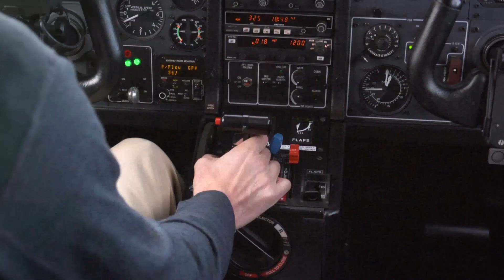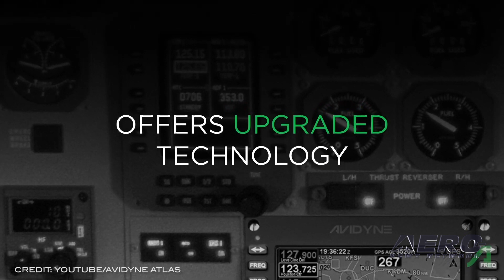Airborne 05.14.21: Eviation Powers Up, Piper M500/M600 RVSM, Avidyne Atlas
Also: Garber Shrine Honoree, Airport Improvement Grants, Pricey Astronaut Orientation, First T-7A Red Hawk

Eviation Aircraft has taken delivery of the first Alice EPU from magniX, the company powering the electric aviation revolution, a milestone in the build of 'Alice' as it prepares for first flight. The Alice all-electric aircraft, which may eventually fly nine passengers for up to 440 nautical miles, will be powered by magniX propulsion systems. The flight-proven magniX EPUs have been powering aircraft in flight since December of 2019 and are hoping for FAA Part 33 certification in 2022. Piper is now offering RVSM certification as a factory option on the Piper M500 and M600 turboprop aircraft. The RVSM STC was approved by AeroMech’s FAA STC ODA and previously only available post-production from selected avionics facilities. Piper M500/M600 customers will now be able to operate in RVSM airspace on the delivery flight home utilizing the full aircraft performance envelope. The RVSM STC has been approved by the FAA, EASA (Europe), and ANAC (Brazil) with Canadian (TCCA) approval in process. Avidyne has received TSO and STC approval from the FAA for installation of their dzus-mounted Avidyne Atlas multifunction FMS in Cessna Citation 560XL, Excel, and XLS models. TSO approval also allows MRO facilities to begin performing their own STCs and installations in turbine-class aircraft. All this -- and MORE in today's episode of Airborne!!!

Airborne 05.14.21 is chock full of info in this Daily News Episode, Friday, May 14th, 2021... Presented by Aero-TV veteran videographer and Airborne Host Kimberly Kay. Kimberly is supported by ANN Chief Videographer Nathan Cremisino, as well as ANN CEO/Editor-In-Chief Jim Campbell. This episode covers:

Baby Steps: Eviation Accepts Delivery Of magniX Electric Propulsion Unit
AeroMech RVSM Now Available on Piper M500/M600
Certified: Avidyne Atlas Multifunction FMS
Sally Ride Selected as 2021 Paul E Garber Shrine Honoree
FAA Awards $898.9 Million in Airport Improvement Grants
Orbite Unveils Pricey Astronaut Orientation Program
First T-7A Red Hawk Comes Together in Record Time